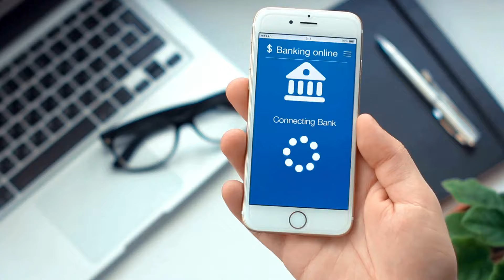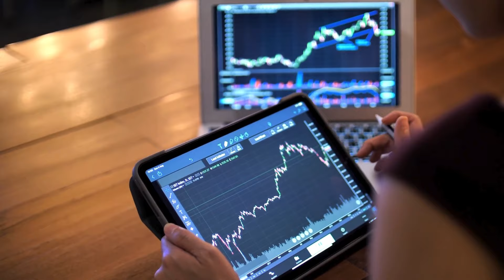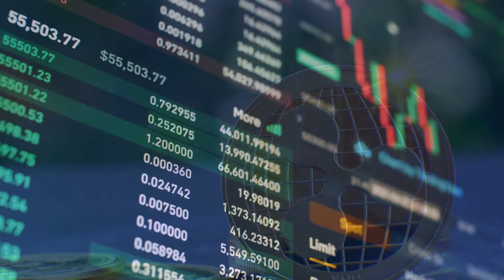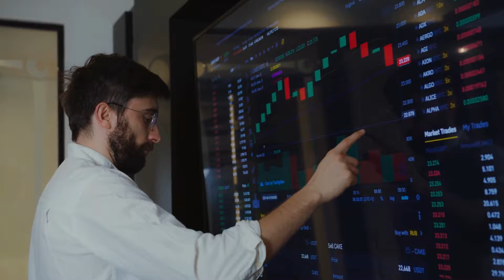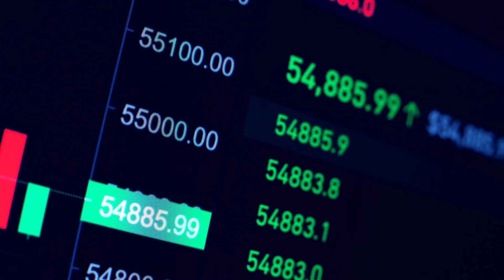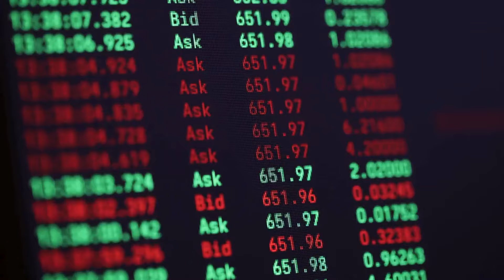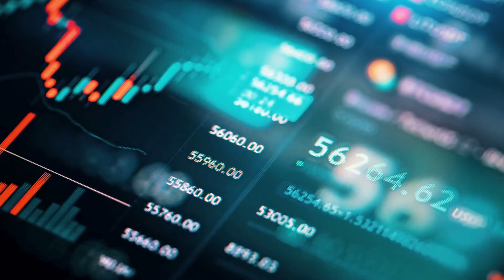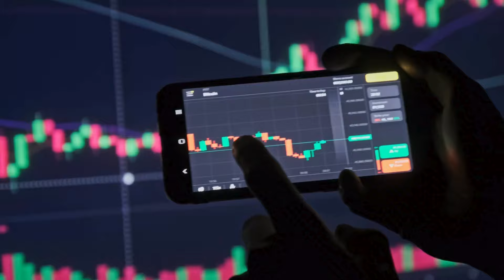Ripple XRP: Envisioned as the Universal Currency for Banks! (Confirmed Potential: $10,000 per XRP!)✅